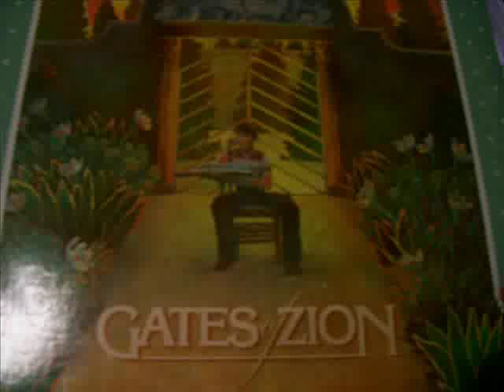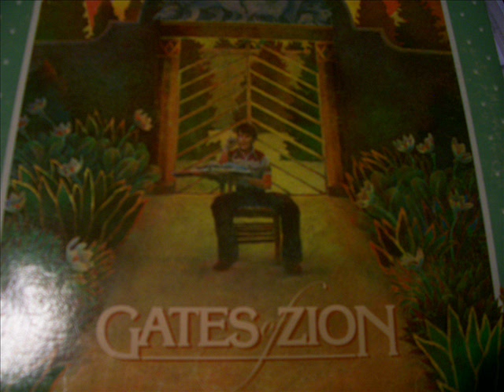Gates of Zion - 15 - There's No One Now But You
Vocal by Marilyn Richardson Devine.
Arranged and conducted by Ron Simpson.